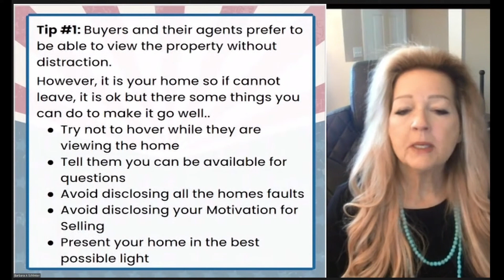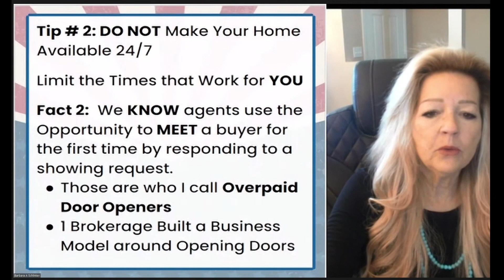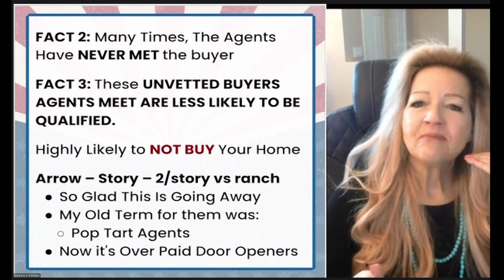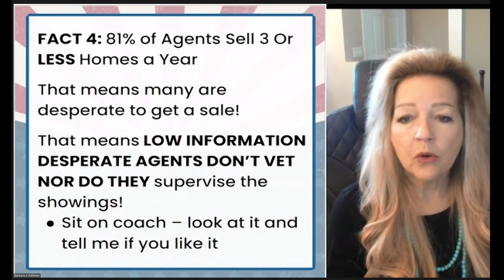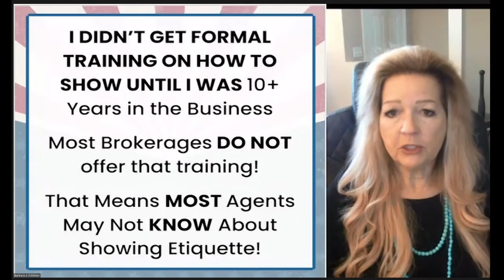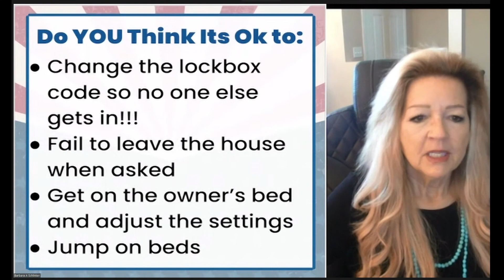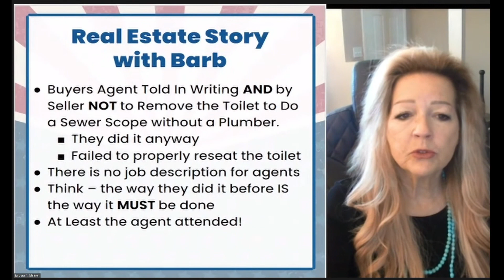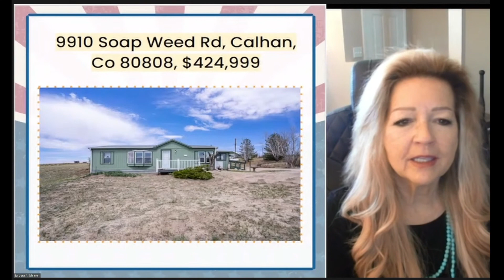Agent Showing Nightmares and How to Avoid Them + Hot New Listings | Your Real Estate Voice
Segment 1 – Colorado Springs Home Values Heading HIGHER! Rates Higher and It's Taking Long to Sell a House
Segment 2 – Does the National Association of Realtors Lawsuit Settlement Mean the End of 6% Commission
Segment 3 – How Do I De-Clutter My Home Before Selling
Segment 4 – Agent Showing Nightmares and How to Avoid Them + Hot New Listings